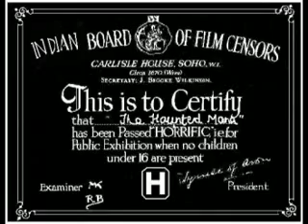The Haunted Mana-Revenge of Kolathipulli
The Family movie...A supposed "horror" theme..But it came out as something else...
The Haunted Mana(house)...
Theme-the Revenge of Kolathipulli(Pond guy)! ;D
End Credits-song-By Benny Hill
Thanks to many horror movie sound tracks...